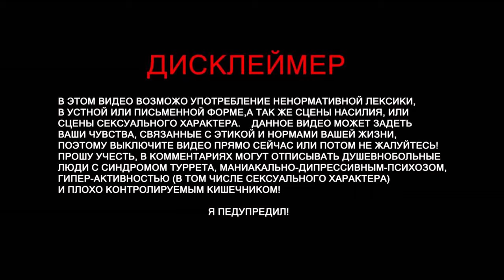Doom Eternal | видеоролик к выходу (скоро на канале)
DOOM Eternal (Дум Этернал) – долгожданная игровая серия популярного проекта, который вновь отправит тебя на просторы опасного мира и столкнет с тысячами коварных противников. Теперь сложность повысилась, а это значит, что справиться с миссией будет не так уж и просто, как может показаться на первый взгляд. Игра стала ещё более непредсказуемой, что требует от тебя ещё большей внимательности на той или иной локации. Враги не дремлют и готовы в два счета тебя уничтожить, чего ты не должен им допустить. Сюжетная линия обладает секретами и мрачными тайнами. Ты вновь берешься за исполнение роли отважного и бесстрашного героя, родной планете которого грозит опасность уничтожения сторонниками Ада. Новая часть приключения готова порадовать тебя многочисленными нововведениями и дополнениями, а также ещё более реалистичной графикой, что позволит тебе стать полноценной частью игры. Удели особое внимание развитию главного героя, улучшая его навыки и боевые характеристики. Также не забывай и о боевом арсенале, в котором всегда должно находиться самое мощное оружие.